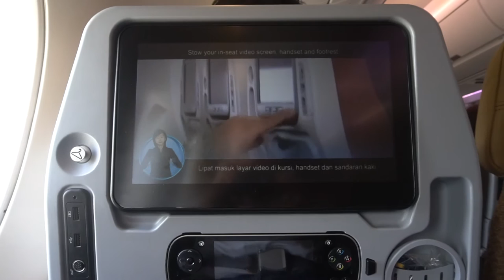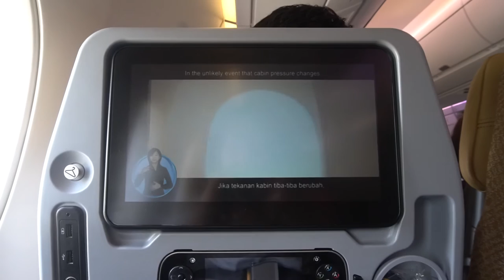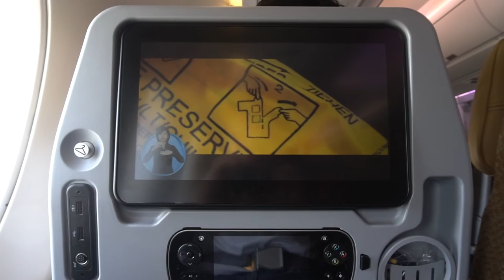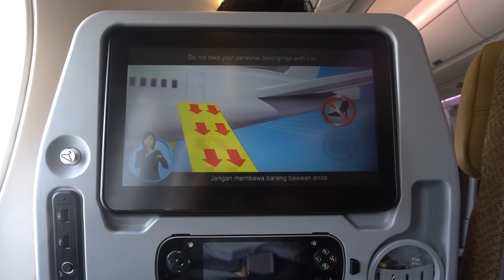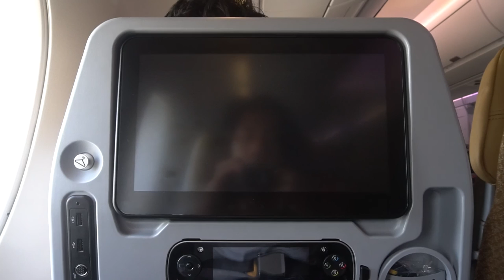Singapore Airlines A350 New Revised Safety Video (With Indonesian Subtitles)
Singapore Airlines A350 New Revised Safety Video with Indoensian subtitles onboard SQ957 from Jakarta to Singapore February 7, 2017. There are changes in the captain scene for all common aircraft type and additional features for the A350.